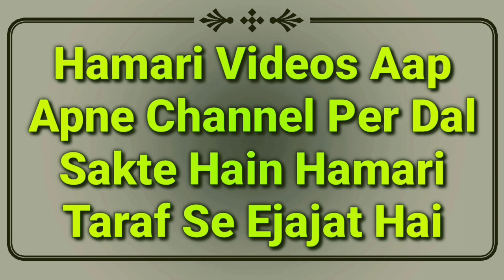9 Log Jin Ke Liye Ramzan Ka Roza Maaf Hai By Mufti Abdur Rahman | Bimari, Pregnancy, Musafir Or Roza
9 wo log hain jin ke liye ramzan ka roza na rakhne ki ijazat hai important video bayan ramzan ke roze ke masail ka bayan ke hamla auart ke liye ramzan ka roza rakhna or bimar admi ke liye ramzan ka roza rakhna or musafir admi ke liye ramzan ka roza rakhna iske ilawa important bayan by Mufti Abdur Rahman Banahara MARB Deeni Malumaat YouTube Channel

2⃣ WhatsApp Par Ham Se Judne Ke Liye Aap Apne WhatsApp Number Se Hamare WhatsApp Number Ko Apna Naam Aur Mukammal Adress Ke Saath Add Likh Kar SMS Send Karen,

3⃣ Koi Sawal Yani Masla Masaail Puchna Ho To Aap Comment Ke Zarya Puch Sakte Hain Ya Mufti Sahab Ke Number Par Call Kar Ke Puch Sakte Hain,

4⃣ Channel Ke Bare Mein Kuch Batana Ho Ya Aap Apni Video Dalna Chahte Hain To Rabta Kar Sakte Hain,
🌎MARB🌎
Channel By :- Mufti Abdur Rahman Banahara
Full Adress:-